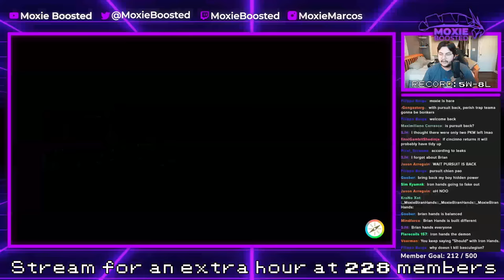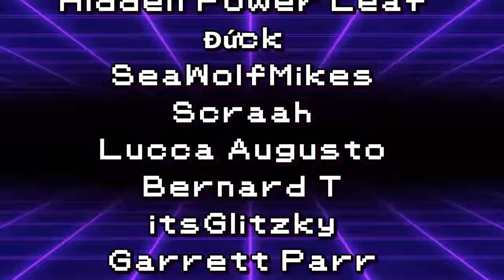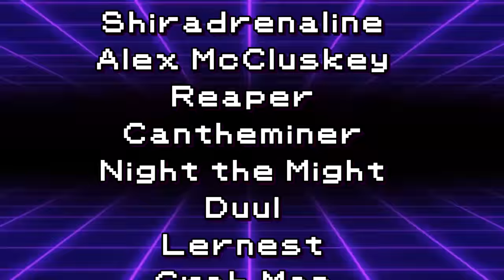HISUIAN DECIDUEYE Has A BROKEN MOVE...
PEW PEW
Code: SJ2QNN

3. Send a tip, ask a question
5. Download and install OBS Streamlabs with my